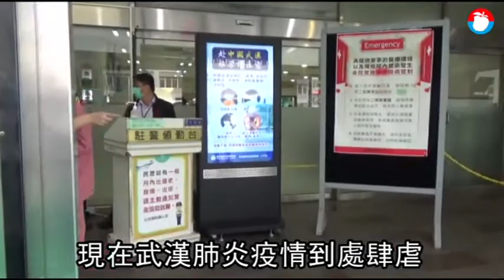不跟進中央停酒測！北市不給「法律假期」 黃珊珊：酒駕一年死更多人 | 蘋果新聞網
為防止武漢肺炎疫情延燒，內政部長徐國勇今(3/5)上午宣布全國性酒測暫時取消，但地區性的酒測有時候還是會做；北市副市長黃珊珊下午表示，目前因疫情死亡的人只有1例，每年.